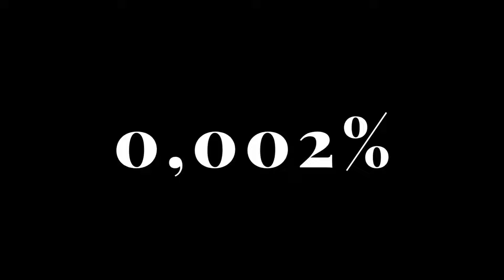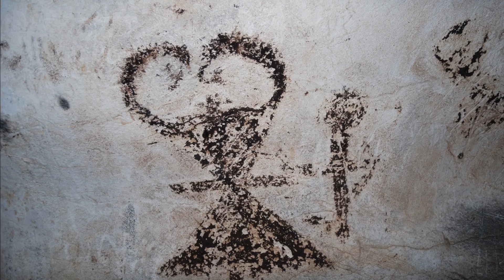Sme prvou civilizáciou na našej planéte ???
Je ľudstvo v podobe, ako ho poznáme v rámci celej našej histórie jedinou civilizáciou na planéte Zem ? Poďme sa dnes pozrieť tak trochu do špekulatívnych vôd a na tému, ktorá prináša viac otázok, ako odpovedí.